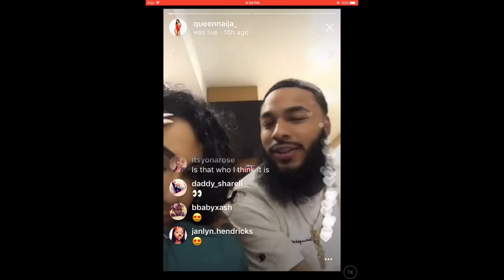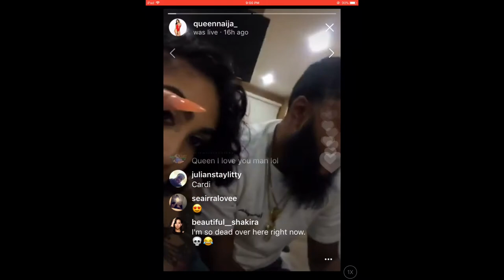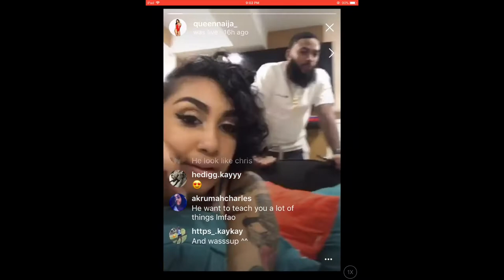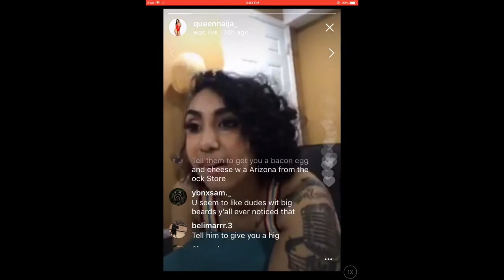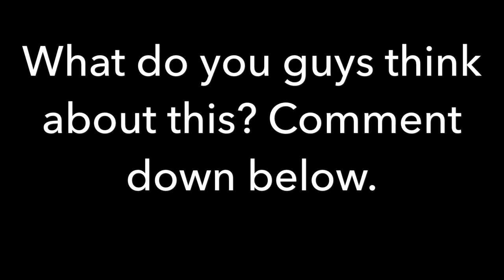QUEEN GOES TO NEW YORK TO VISIT CLARENCE!!!! Pt. 1